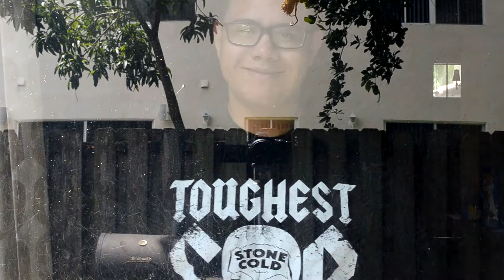MY OLD WEED SPOT A TRIP DOWN MEMORY LANE VLOG #3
This vlog was supposed to be up yesterday but my editing software was acting up but I am happy to say that now I can edit and upload with no problem enjoy guys !